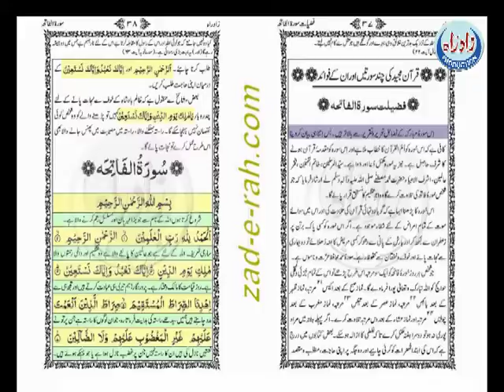Zad-e-Rah production title 02